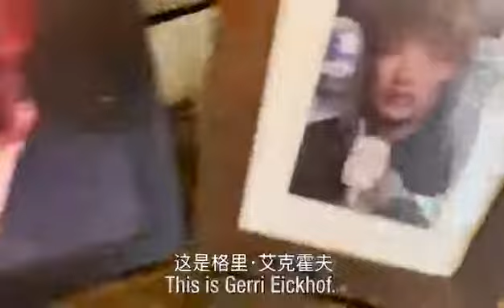孤独的老头 川普 自拍自语 ：白宫是我家 我不离开它！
孤独的川普  自拍自语 ？白宫是我家 我不离开它！